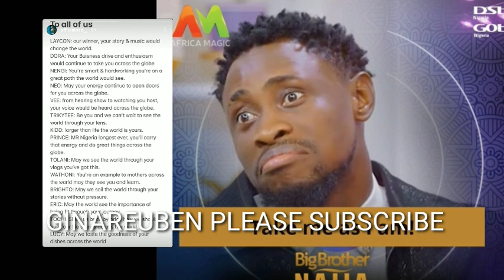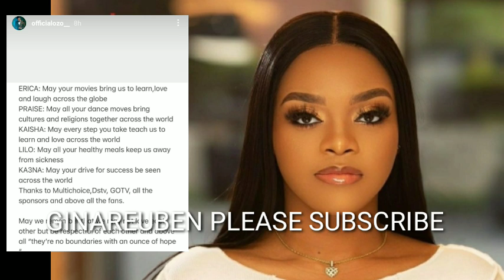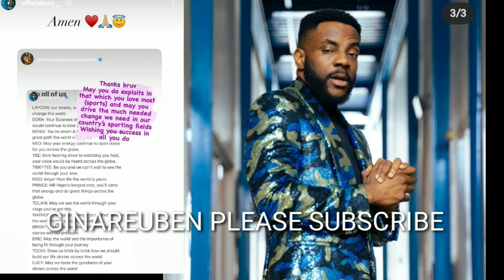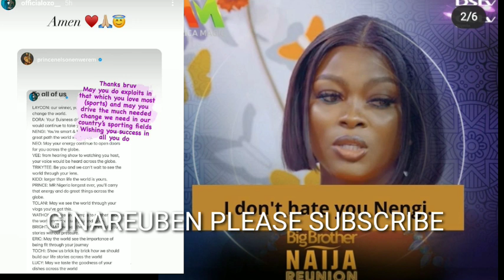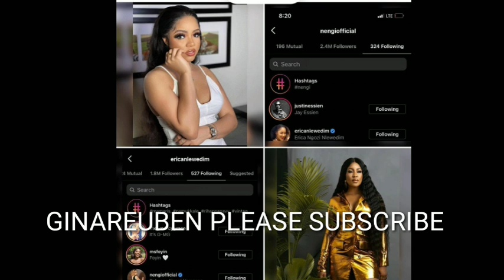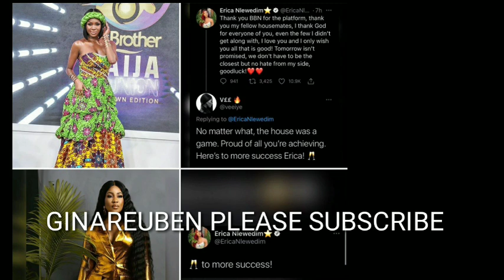BBNAIJAREUNION DAY 12 OZO LOVE LETTER TO NENGI DORATHY &KA3NA PRINCE OFFICE PRAISE DANCE ERICA & VEE